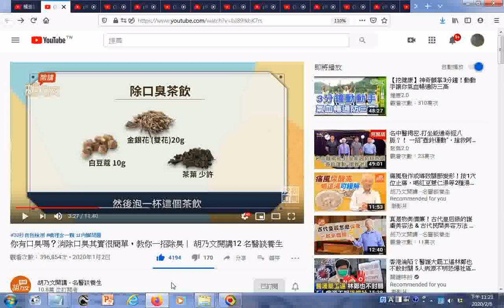_瀏覽(1.除口臭茶飲2.口含一顆白荳蔻而不是常嚼口香糖造成分泌太多胃酸)_你有口臭嗎？消除口臭其實很簡單，教你一招除臭｜ 胡乃文開講12 名醫談養生